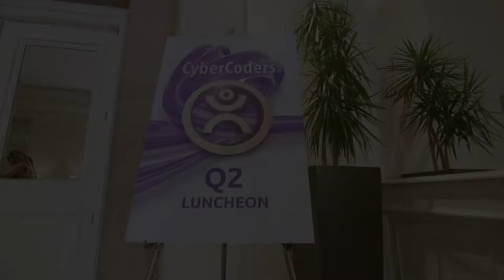CyberCoders Q2 2019 Luncheon Highlights